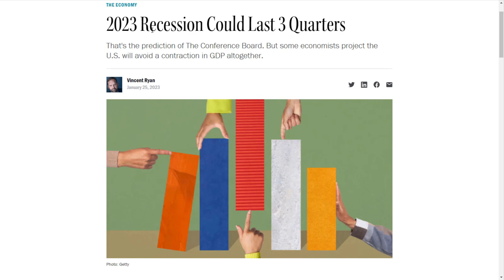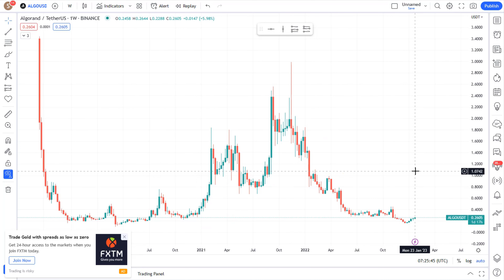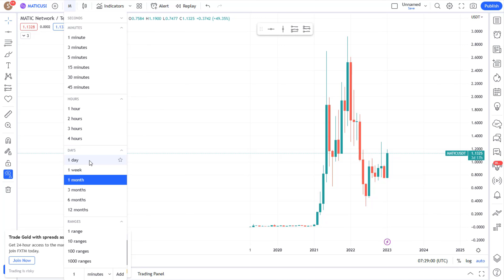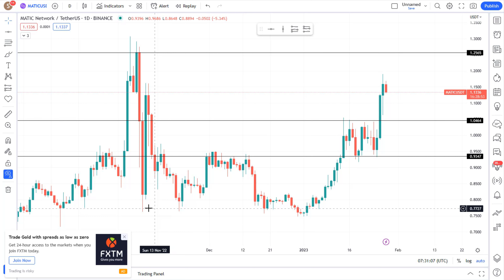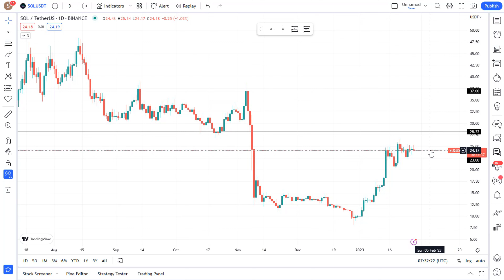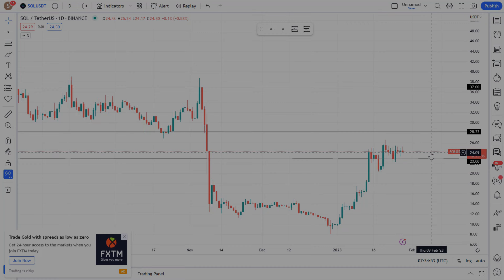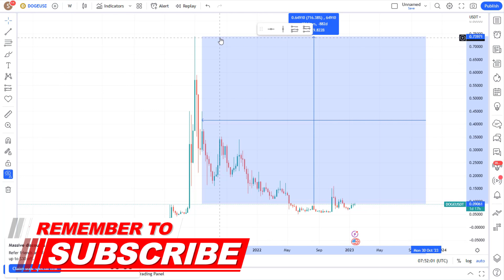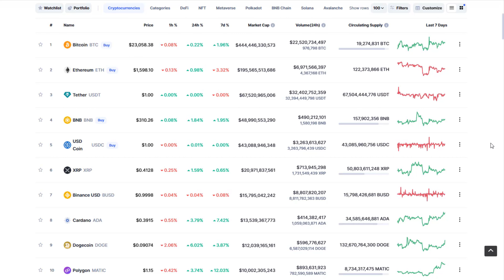Is the bull market back for crypto in 2023? Market review 036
In this episode, I answer the question, "is the bull market back for crypto?". Welcome to another episode of the market review where we talk more about this, inside the episode.

I teach you the different ways you can make money online.

Timeline:
0:00 Intro
03:16 Bitcoin
05:15 ETH
06:57 ADA
09:10 Algorand
10:34 Polygon
14:43 Solana
17:14 AVAX
19:06 DOgecoin
23:39 Outro

If you like my videos and would like to support me, you can do so here.